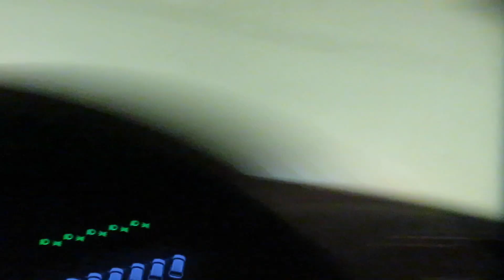VLOGTOBER DAY 2 | BEHIND THE SCENES TO THE INTRO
Hey! Its vlogtober day 2! In today's video, i have some behind the scenes and bloopers to my vlogtober intro.